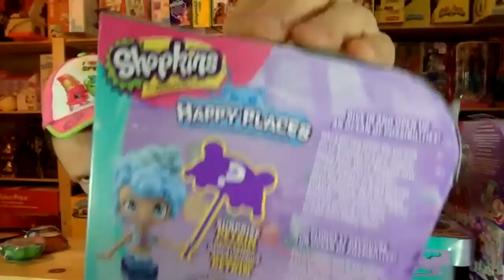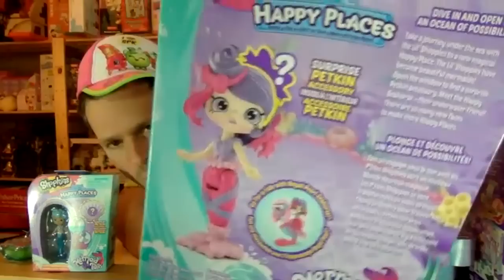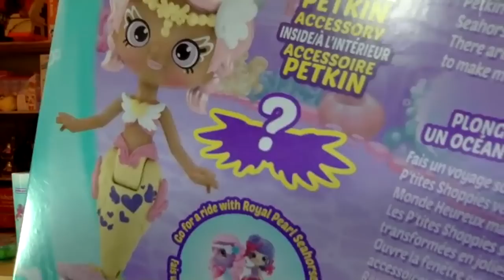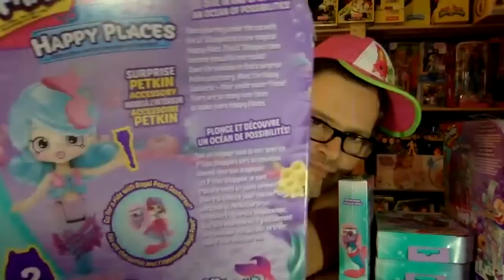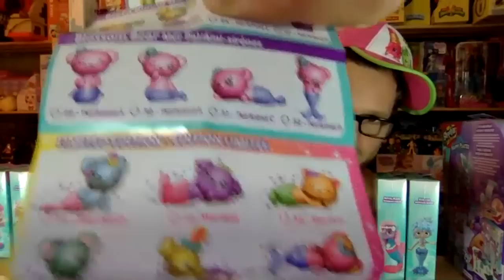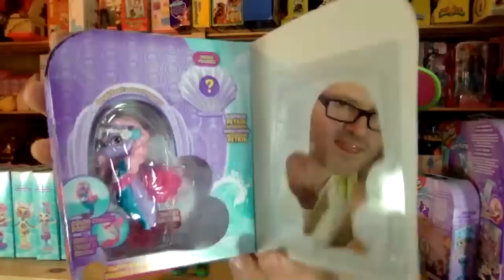SHOPKINS HAPPY PLACES MERMAID TAILS COLLECTION HAUL UNBOXING REVIEW LIVE